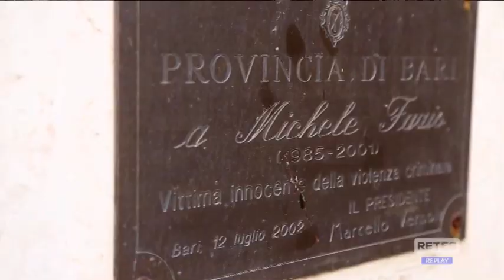Pescara - Pinuccio Fazio per il Premio Borsellino